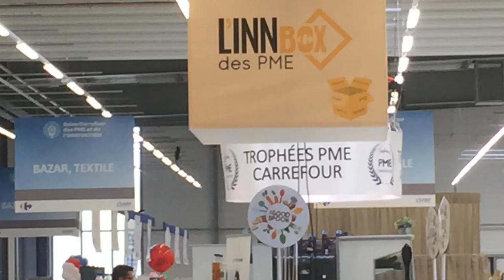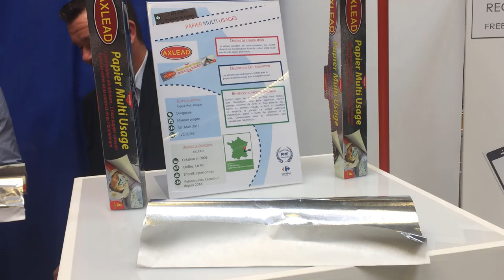Trophées CARREFOUR PME 2017 INNOVATION & RSE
Lors de la  quatrième édition des Trophées Carrefour INNOVATION & RSE 18 Lauréats étaient à l'honneur. La cérémonie s'est déroulée dans le cadre du salon des PME Carrefour rassemblant à Évry plus de 500 TPE et PME et un millier de collaborateurs Carrefour à la recherche de bon produits, d'innovation et de belles histoires d'entrepreneurs.

Les Catégories des Trophées Carrefour 2017 Innovation & RSE :
Praticité et usages
Economie locale et solidaire
Terroir et traditions
Produits Bio
Bien-être et naturalité
Nutrition et santé